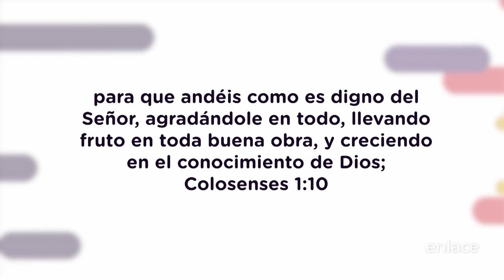Candy de Maa - Distinción entre responsabilidades y sobre cargas - Enlace TV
Candy de Maa nos comparte un mensaje muy importente sobre nuestras responsabilidades como cristianos. ¿Hasta dónde es nuestra responsabilidad y hasta dónde es sobre carga?